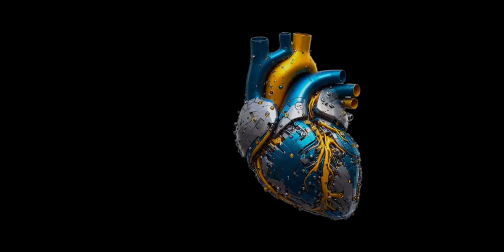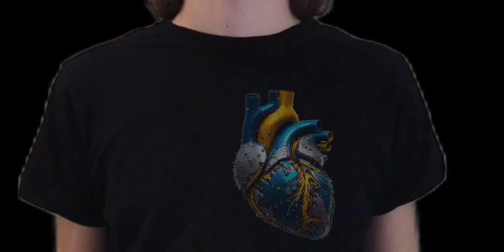ECSC #130 - Ukraine - Luca Lombardi - Heart of Steel